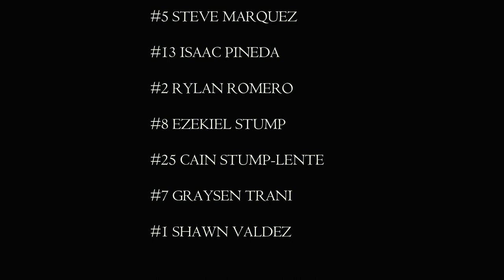Young Guns Basketball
A video tribute to the great season the Young Guns basketball team put on during the 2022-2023 winter sports season. They were the YMCA league champions and the Hoop Dreams Nation Tournament winners.